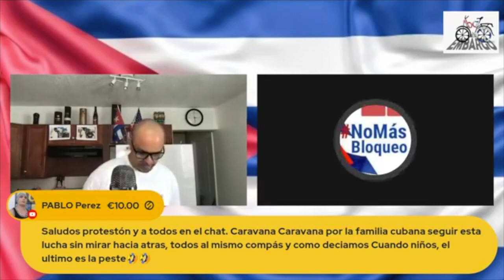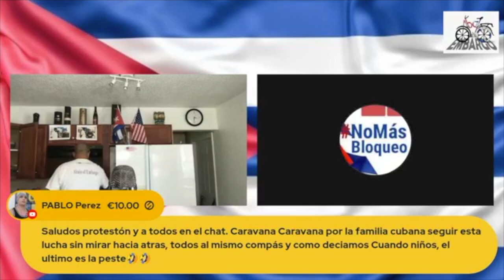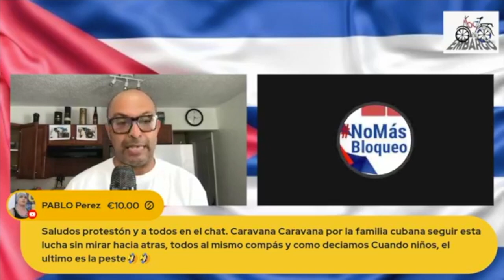LO MEJOR DE LA SEMANA HABLANDO ENTRE CUBANO CON EL PROTESTÓN CUBANO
Zelle
protestoncubano o 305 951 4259